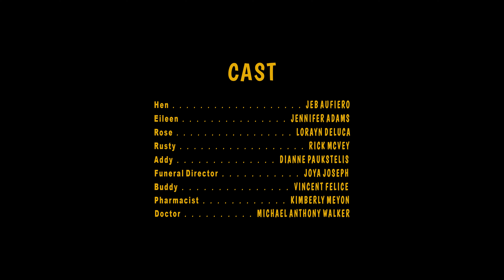Hen & Ham (An Award-Winning Short Film)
While searching for his father, a lonely teen befriends an older woman suffering from Alzheimer's.

Elias Gandy - Writer, Director

CAST
Jeb Aufiero - Hen
Lorayn DeLuca - Rose
Jennifer Adams - Eileen
Rick McVey - Rusty

CREW
Curt Braden - Cinematographer
John Schroter - Colorist
Roland Bingaman - Composer

Official Selection of the Charlotte Film Festival, Tryon International Film Festival, Reel to Real International Film Festival, and many more.

Follow Elias Gandy on Instagram!